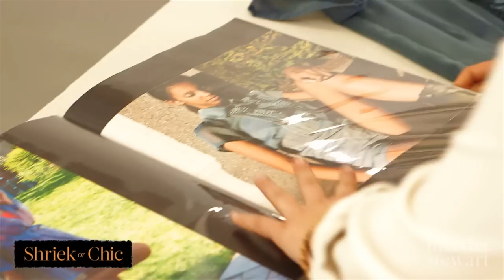Shriek or Chic: Ep. 1 Meeting the Queen of Halloween - Martha Stewart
In episode 1, three finalists arrive at the Martha Stewart Living Omnimedia offices and tour the space before meeting their spooky-fashion muse: The Queen of Halloween herself, Martha.